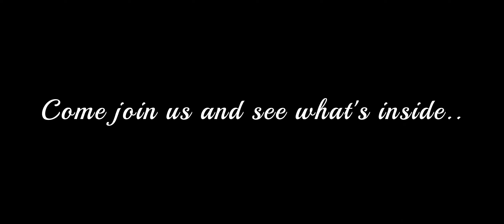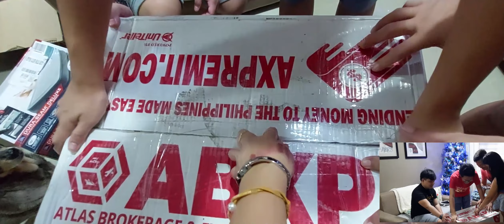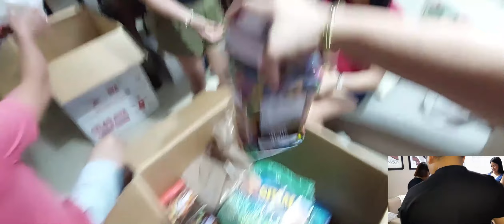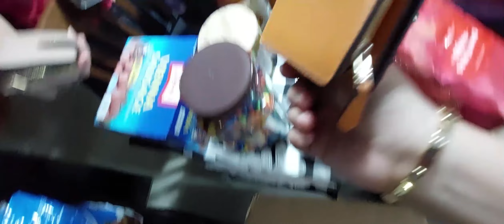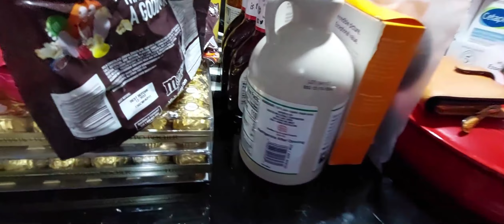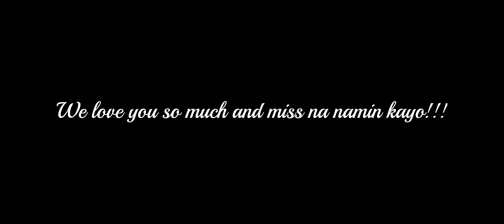Christmas Gift Boxes 2022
-Watch as we unboxed the yearly Christmas Gift Box from our beloved sister and brother in law Glen and Eli.